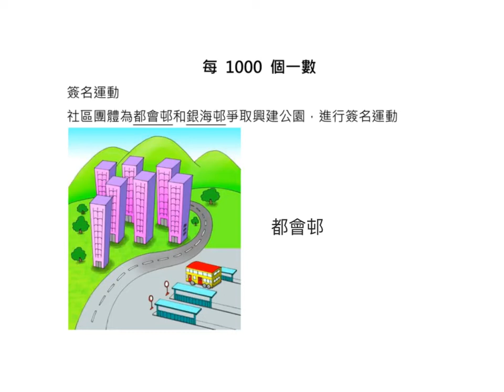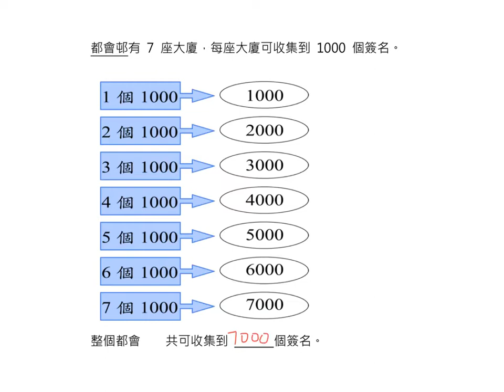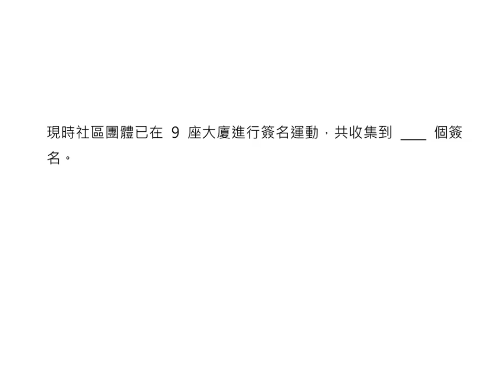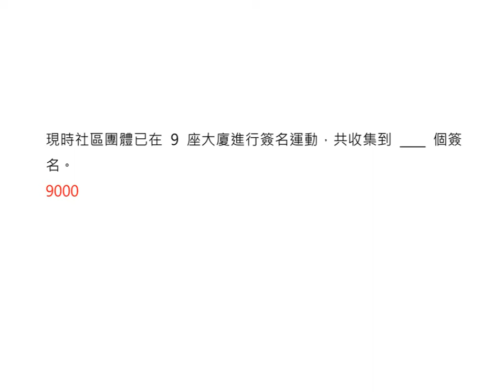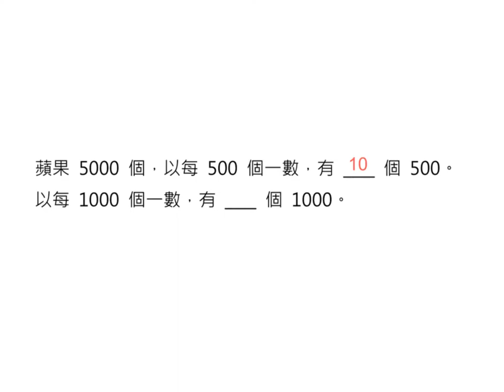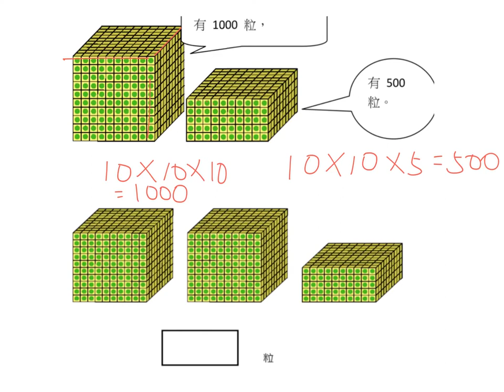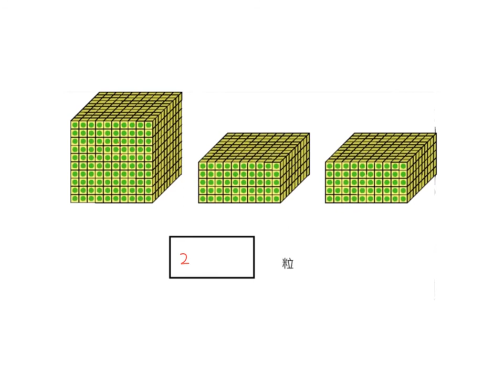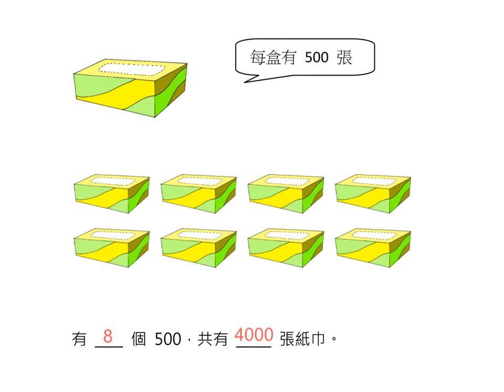小二數學_下學期_數數活動_學習每1000個一數